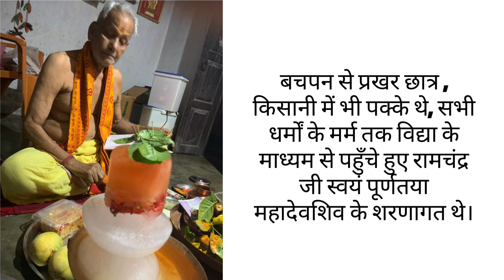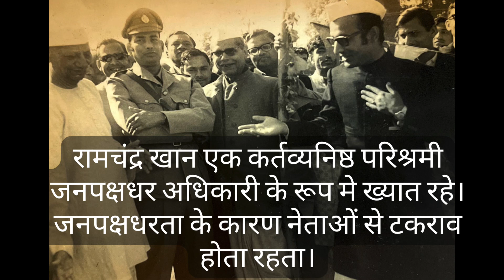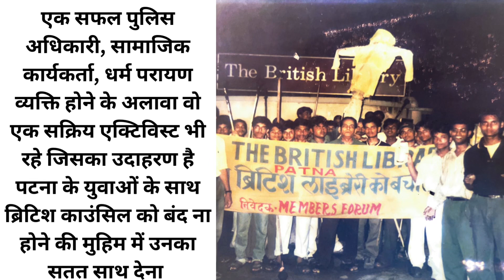Pt.Ramchandra Khan Memorial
Marking the one year memorial of Pandit Ramchandrakhan this video was created to encapsulate his life & journey briefly. On April 8 & 9 a memorial programme ‘ Pt. Ramchandra Khan Smriti Mahotsav Sah Puraskar Vitaran Samaroh’ was held in Patna. During the two days programme two distinguished awards were given in his name to writer & translator of social science books, Manindra Nath Thakur and Chandan Srivastav. Several intellectual & enlightening panel had discussions & talks on subjects related to art, society & culture